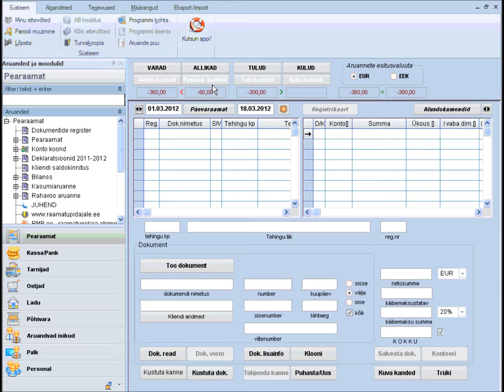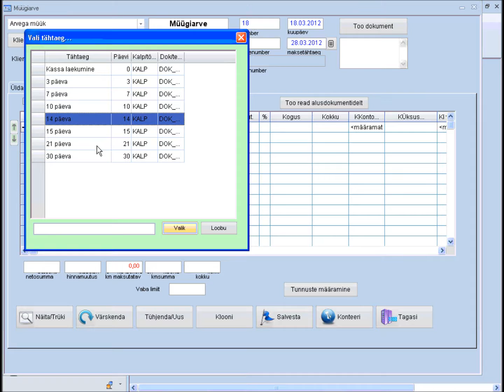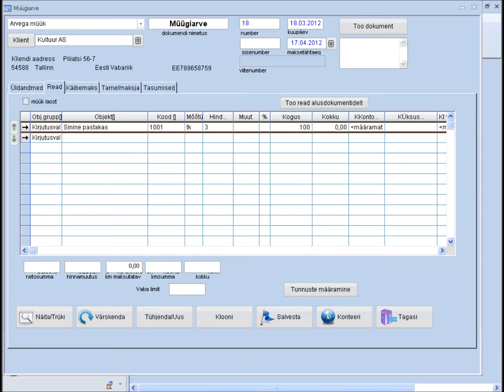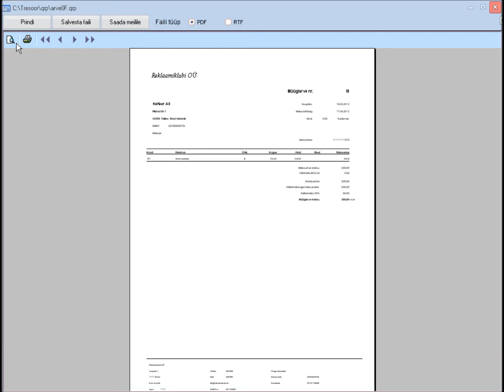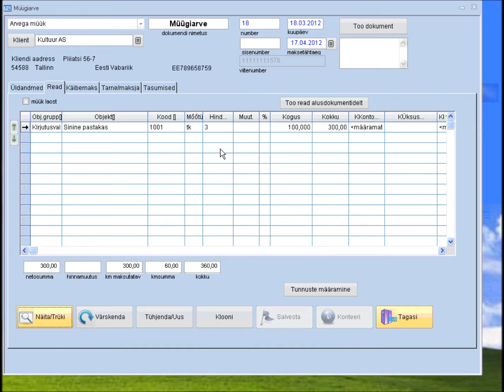Arve koostamine. Tresoor.